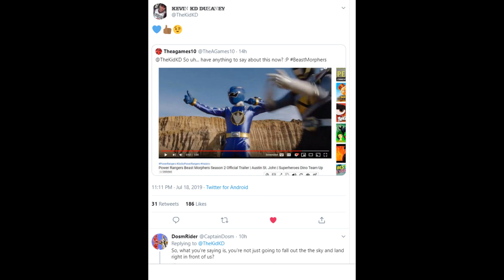JASON IS BACK! (Beast Morphers Trailer REACTION!)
This is VERY exciting news! Jason the ORIGINAL Red Power Ranger has OFFICIALLY been announced to return to the series in season two of Power Rangers BEAST MORPHERS!